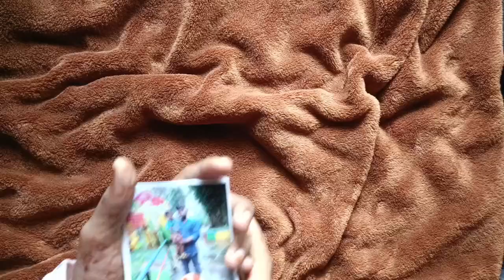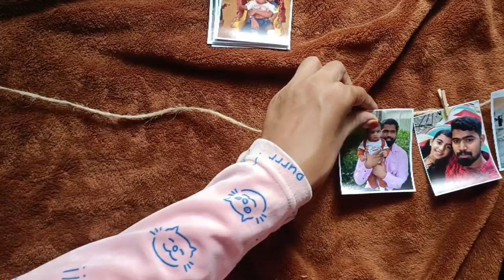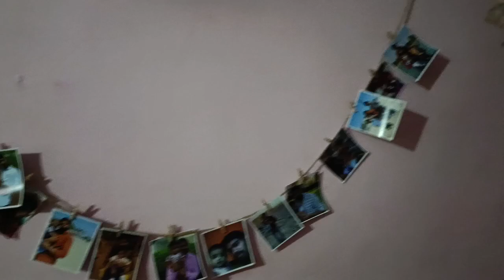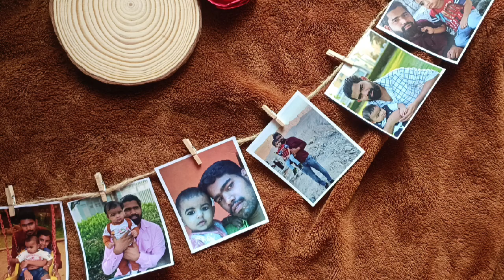Polaroid hanging l Room decoration l cute and beautiful l TA ARTS & VLOGS